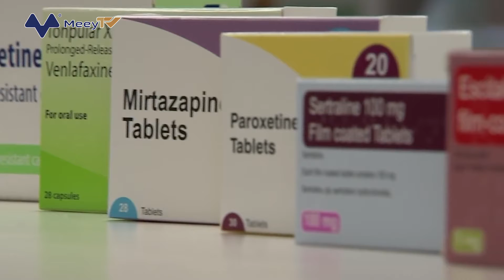PFIZER: TỪ ÔNG VUA THUỐC CƯỜNG DƯƠNG VIAGRA ĐẾN ĐẾ CHẾ VACCINE HÀNG TỶ USD MÙA DỊCH COVID-19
Năm 2020, thuốc Humira của AbbVie là dược phẩm bán chạy nhất thế giới với doanh thu 19,8 TỶ USD. Thế nhưng tập đoàn dược Pfizer cho biết sản phẩm vaccine chống dịch Covid-19 của họ hoàn toàn có thể đánh bại kỷ lục này trong năm. Và không chỉ là những lời nói đầu môi  bởi theo báo cáo kết quả kinh doanh quý I/2021 của Pfizer cho thấy doanh thu vaccine của Pfizer đạt 3,5 TỶ USD, chiếm gần ¼ tổng doanh thu và hiện đang là mảng đem lại nhiều lợi nhuận nhất cho công ty.

Tập đoàn này ước tính doanh số bán vaccine cho năm 2021 có thể đạt tới 26 TỶ USD, tức chiếm tới 60% nếu so với tổng doanh số năm 2020 và cao hơn 73% so với dự đoán trước đó. Có thể nói Pfizer đã trở thành một đế chế mới mùa dịch Covid-19 khi vaccine của hãng được săn lùng bởi nhiều quốc gia. Và lần đầu tiên trong lịch sử, đại dịch Covid-19 và Pfizer đã khiến mọi người trên thế giới hiểu rõ hơn thế nào là “vaccine hạng sang”.

ÔNG VUA THUỐC CƯỜNG DƯƠNG
Trở thành một đế chế mới trong mùa dịch Covid-19 Thế nhưng điều không mấy ai lưu ý là Pfizer vốn từng nổi tiếng với dòng thuốc Viagra chuyên chữa trị cho những người yếu sinh lý.  Đây cũng chính là sản phẩm thành công nhất, đem lại cả về lợi nhuận lẫn hình ảnh cho Pfizer Sáng lập vào năm 1849 tại New York, Pfizer ban đầu chỉ là một nhà sản xuất hóa chất nhỏ tại New York.

Năm 1991, các nhà khoa học của Pfizer vốn nghiên cứu một loại thuốc điều trị cao huyết áp và tim mạch.Tuy nhiên trong quá trình thử nghiệm, họ lại phát hiện tác dụng phụ làm cương cứng dương vật đến mức đáng ngạc nhiên của loại thuốc mới. Theo đó Viagra làm tăng lưu lượng máu đến dương vật, qua đó trở thành một loại thần dược cho những người yếu sinh lý.

Phát hiện thú vị này đã làm thay đổi hoàn toàn cuộc nghiên cứu và giúp Pfizer phát minh ra một trong những loại thuốc cường dương nổi tiếng nhất trong lịch sử. Thậm chí khi được tung ra thị trường vào năm 1998, Viagra nhanh chóng trở thành dòng thuốc bán chạy nhất. Chỉ trong 3 tháng mở bán, Viagra đã đem lại cho Pfizer hơn 400 TRIỆU USD và doanh thu hàng năm sau đó đặt tới 1,8 TỶ USD.

Loại thần dược này cũng được cho là có tốc độ tăng trưởng doanh số nhanh nhất thế giới khi Pfizer ước tính đã có khoảng 62 triệu người sử dụng. Riêng quân đội Mỹ hàng năm phải chi bình quân tới 41,6 TRIỆU USD cho Viagra để cung cấp cho quân nhân. Nhờ nhu cầu tăng cao mà giá thuốc Viagra đã tăng từ 15 USD/VIÊN năm 1998 lên đến 65 USD/VIÊN hiện nay.

ĐẾ CHẾ VACCINE "HẠNG SANG"
Vaccine của Pfizer là một trong số những sản phẩm sử dụng công nghệ mRNA tiên phong, được cho là có độ an toàn cao hơn cũng như hiệu quả hơn so với phương pháp truyền thống.

Công nghệ mRNA được nghiên cứu và phát triển bởi nhà khoa học người Hungary Kariko Katalin. Tại Đức, một nhóm nghiên cứu mới cũng phát hiện ra tiềm năng của Kariko Katalin, công ty mới BioNTech được thành lập, lấy trụ sở tại Mỹ. BioNTech chưa làm được gì nhiều cho đến năm 2020, khi đại dịch Covid-19 bùng nổ, cùng với sự khôn khéo và tinh nhanh của một nhà dược phẩm và kinh doanh, Pfizer đã quyết định đầu tư hàng tỉ USD vào BioNTech.

Giữa năm 2020 Pfizer có trong tay một trong những loại vắc xin COVID đầu tiên của thế giới. Tuy nhiên mọi việc cũng không hề dễ dàng. CEO của Pfizer  cho biết: “Khi chúng tôi chào hàng họ chủ yếu chọn vaccnine khác vì mRNA là công nghệ chưa được kiểm chứng vào lúc đó. Chúng tôi chào hàng cho tất cả quốc gia với mức giá khác nhau, và nếu họ đặt hàng thì chúng tôi đã sẵn sàng. Đến mức chúng tôi làm phiền họ luôn cơ mà, "các ông hãy ký hợp đồng, hãy ký hợp đồng...”.

Sau đó, khi vắc xin được thông qua vào tháng 12-2020, khi mọi người thấy được hiệu quả của nó, và sau khi một vài công ty khác gặp trục trặc, lúc này những nước không kịp đặt hàng và bắt đầu liên hệ với Pfizer để cố mua nhiều hơn. Và đến đây, Pfizer biết rằng cơ hội của mình đã đến. Tuy nhiên điều khiến Pfizer nổi trội hơn những vaccine mRNA khác là cái mác “hạng sang” của chúng.

Hãng Pfizer đã chi rất nhiều tiền để quảng cáo và đương nhiên giá vaccine của hãng cũng không hề rẻ cho cái mác “sản phẩm an toàn chất lượng cao cấp”. Bình quân mỗi liều tiêm 2 mũi của Pfizer có giá khoảng 39 USD, cao hơn khá nhiều so với mức giá dao động 4,3-10 USD của AstraZeneca.
Hiện nay Pfizer đang là vaccine được dùng phổ biến thứ 2 trên thế giới với 106 Triệu Liều đã được giao trên toàn cầu và hãng đặt mục tiêu 2,5 tỷ liều cho năm 2021.